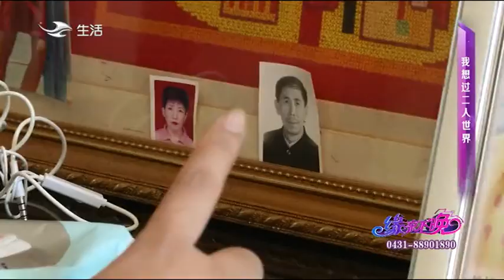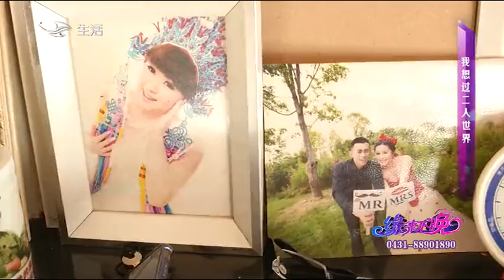63歲大哥有房子，竟要去未來老伴那住，紅娘都傻眼了#緣來不晚